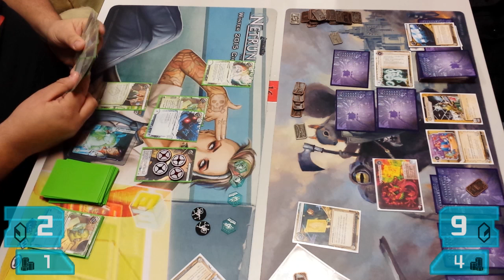Netrunner Store Championships - Round 3 Game 1 - Chaos Theory vs Near Earth Hub - Just Games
Moving right along to the third round of the Just Games Store Champs, it's Brandon with Chaos Theory in a showdown with Mitch on Near Earth Hub. Will Chaos Theory's newfound Gingerbread addiction propel her to victory, or is the power of yellow too great?

The tournament was held on February 20, 2016 at Just Games in Rochester, NY.

Latest legal set: Kala Ghoda

Commentary by Tim and Brandon